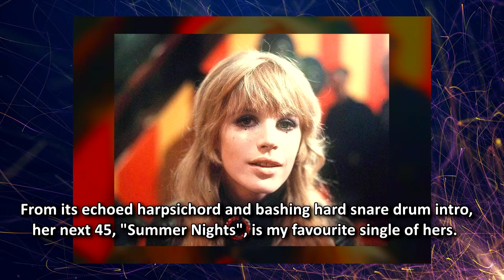Marianne Faithfull - Summer Nights (1966, DES Stereo Remix 2024)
Marianne Evelyn Gabriel Faithfull was born on the 29th December 1946 who achieved popularity in the 1960s with the release of her hit single "As Tears Go By".  Written by Mick Jagger and Keef Richards it went top ten, propelling her as one of the lead female artists during the British Invasion of the US charts.  It all started in 1964 when Marianne attended a party for the Rolling Stones, where she was discovered by their manager Andrew Loog Oldham (and latched onto afterwards by Jagger).  Essentially a folk singer, "As Tears Go By" was one of the developing duo's pop compositions that suited her perfectly and on Decca made number 9 in September 1964.

The follow-up in October 1964 was a cover of Bob Dylan's "Blowin' In The Wind" - and it failed to chart.  Sensing a need to stop her career faltering, her cover of Jackie DeShannon's "Come And Stay With Me" revisited the feel of her first single and spend six weeks in the Top Ten during March and April of 1965.  "This Little Bird" pretty much repeated the trick, whereupon Decca released her debut albums.  Yes, you read that right!  Keen to show off that their newest, coolest, charting pop mistress could handle both folk and pop, Decca released "Come My Way", chock-full of (mostly traditional) folk songs, while the other, an eponymous LP geared towards her pop audience, featured songs from across the popular spectrum.  Bacharach & David's "If I Never Get To Love You", and Lennon & McCartney's "I'm A Loser" were featured, as were both her big pop hits up to that point for good measure.

Marianne's next single is my favourite.  "Summer Nights" instantly grabbed my attention with its echoed harpsichord chords and hard snare drum stabs.  Her sweetly sung words evoke lively going's in a café down a French side street...  Back to earth.  The song moves along nicely, the drums come crashing in with scrappy fills leading into the second part of the bridge, a brief orchestral break and it grinds up a gear or two again leading into the finale.  The compression was ramped up on the original 45, making it a slice of irresistible pop to my ears.  Was it ever in stereo?  Well, yes it is, released that way on later compilation's but...

I'm sure someone knows the how's and wherefores’ but suffice to say the stereo version is a completely different take and is definitely NOT the 45 version!  It has a similar feel and so must come from the same session that produced the single take.  Most tellingly, it sounds pretty tame, lacking much of the compression found on the 45 and subsequently loses some of the presence and 'edge'.  My original mission then, were I to accept it, was recreate the power of the mono mix in the stereo recording.  Nope.  That would not work whatever I did.  Compressing it digitally proved unsatisfactory, lacking the warmth of the original valve compressors used back in the day.

Today, we have AI unpick things, so I went back-to -basics and deconstructed the original single and remixed that into stereo.  The odd thing is that it retains a lot of was done to it at the time, so the compressed parts still do what they did back then, only in the parts of the new stereo spectrum they now occupy.  My judiciously added reverb should cover up some resultant gaps in the audial field but then I'm not aiming for perfection - just a good, solid, stereo soundscape with the power of the original 45.  I believe I just about managed that.

As for Marianne Faithfull, "Summer Nights was her final Top Ten success.  From 1966 to 1970, her popularity was enhanced by film roles such as in "I'll Never Forget What's'isname" (1967), "The Girl on a Motorcycle" (1968) and "Hamlet" (1969).  However, her popularity was overshadowed by enjoying a highly publicised romantic relationship with Mick Jagger, followed by increasing personal problems in the 1970s, during which time she became anorexic, homeless, and addicted to heroin.  Her once angelic voice turned raspy, cracked, and lower in pitch - praised as "whisky soaked" by some critics and seen as having helped to capture the raw emotions of her music.  Her critically acclaimed 1979 album "Broken English" was a commercial success and marked a resurgence of her musical career.

Faithfull received the World Lifetime Achievement Award at the 2009 Women's World Awards, and she was made a Commandeur of the Ordre des Arts et des Lettres by the government of France.